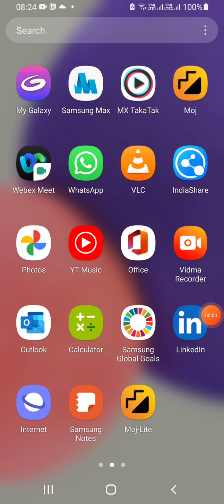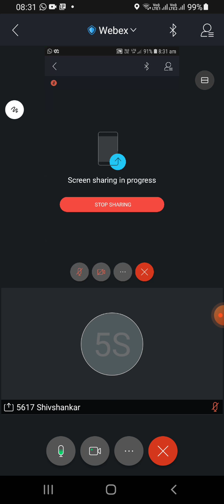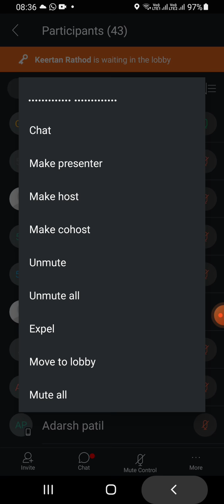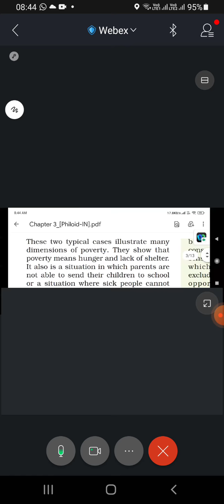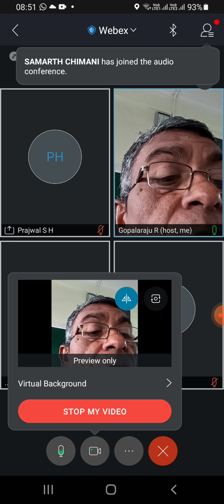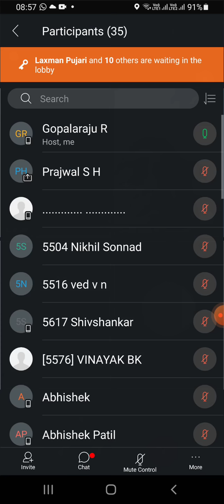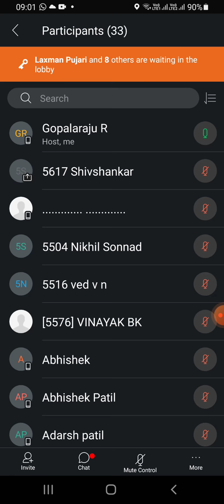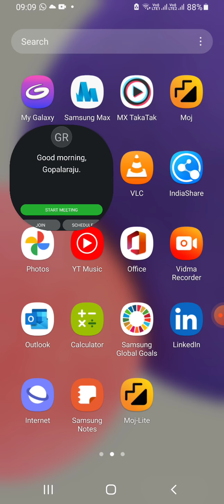9.9.21.9econamics.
poverty as challenge.